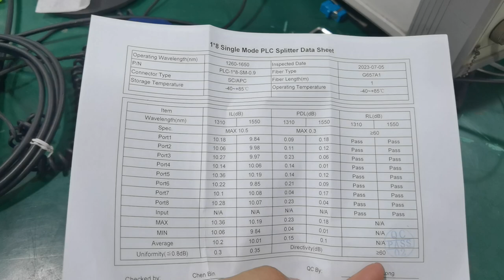How to test the PLC splitters in fiber optic multi service terminal box MST box